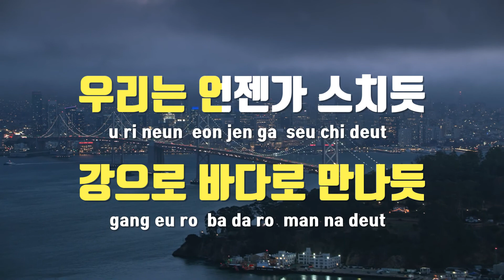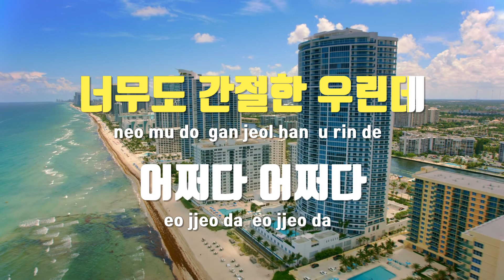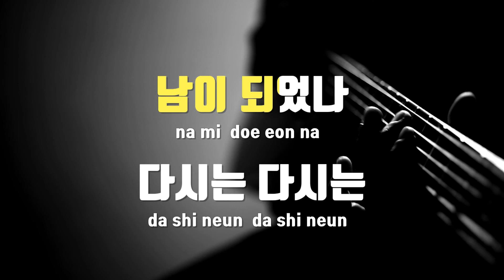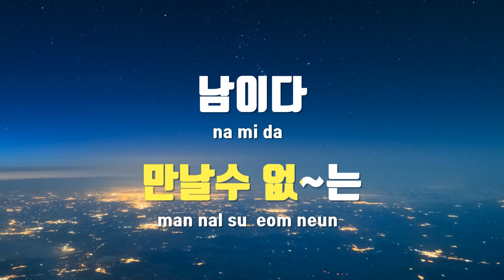[TJ노래방] 남이다남이다남이다 - 오승근 / TJ Karaoke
남이다남이다남이다  --  오승근